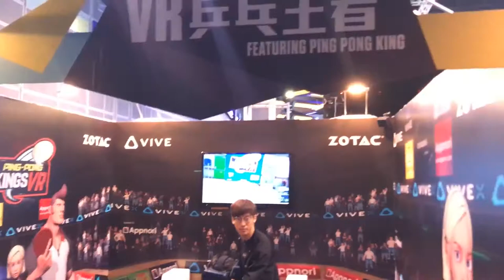Take a Walk With ZOTAC GAMING - The 2018 Esports And Music Festival EMFHK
Issso é ZOTAC !!! Stand na Esports and Music Festival, EMFHK 2018, em Hong Kong.

Clique “Curtir", compartilhe, comente e cadastre-se

Sobre a ZOTAC:
A ZOTAC Technology Limited surgiu em 2006 com a missão de oferecer à indústria excelentes soluções de alta qualidade em placas gráficas NVIDIA. A ZOTAC conta com um sólido apoio geral da PC Partner Ltd., sua empresa matriz, com filial em Hong Kong, fábricas na China continental e escritórios de vendas regionais na América do Norte, Europa e na região do Pacífico Asiático. A escala de apoio que a ZOTAC proporciona na atualidade não tem concorrência, com 40 linhas de fabricação com tecnologia de montagem em superfície (SMT, em inglês), 6.000 funcionários e uma instalação de produção de mais de 1 milhão de pés quadrados (pois é, é certo… um milhão); ZOTAC emprega uma grande variedade de tecnologias de ponta e pessoal capacitado, para satisfazer suas necessidades no que tange a hardwares. Além disso, a ZOTAC conta com mais de 130 profissionais em pesquisa e desenvolvimento em Hong Kong e na China continental, que trabalham para oferecer ao mercado o melhor em termos de hardware . As bases de operação internacionais da ZOTAC trabalham em conjunto para permitir um suporte eficiente e efetivo nas vendas e marketing, tanto a nível mundial como local.